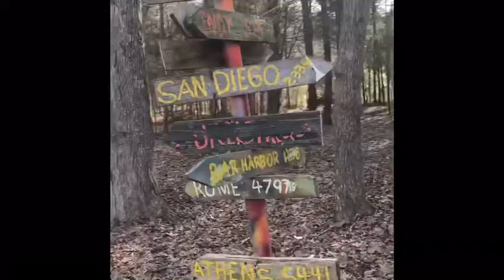Travel Log / A joyful Sunday afternoon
Lunch with friends and hiking in a park :)